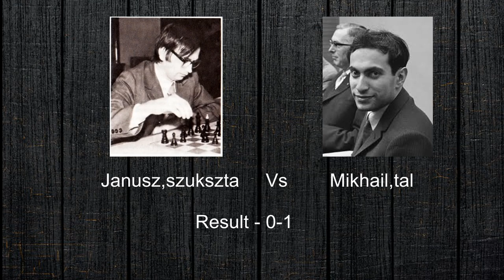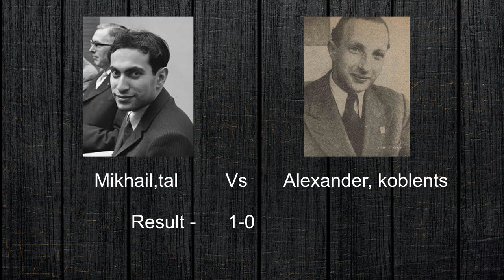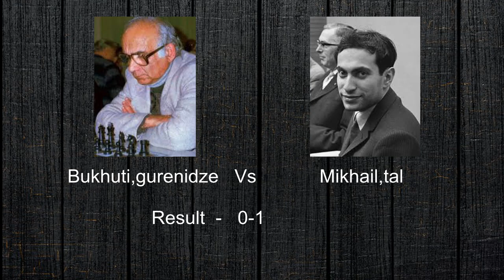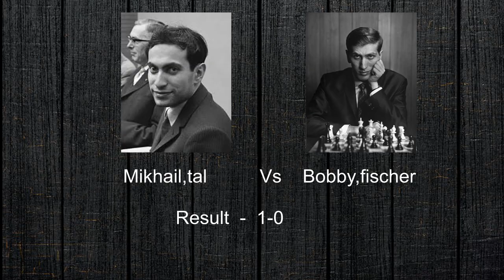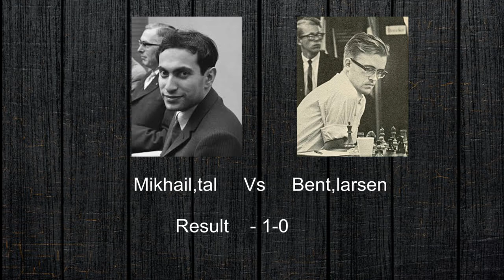Top 5 Games of Mikhail Tal | Best chess game of all time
Notation:-
1)Janusz Szukszta vs Mikhail Tal
1.d4 Nf6 2.c4 g6 3.Nc3 Bg7 4.e4 d6 5.f3 O-O 6.Be3 e5 7.Nge2 c6 8.Qb3 exd4 9.Nxd4 d5 10.cxd5 cxd5 11.exd5 Nc6 12.dxc6 Re8 13.Kf2 Rxe3
14.Rd1 Ng4+ 15.fxg4 Bxd4 16.Rxd4 Qxd4 17.Qd5 Re2+ 18.Kxe2 Bxg4+ 19.Ke1 Re8+ 20.Be2 Rxe2+ 0-1

2)Mikhail Tal vs Alexander Koblents
1.e4 c5 2.Nf3 d6 3.d4 cxd4 4.Nxd4 Nf6 5.Nc3 Nc6 6.Bg5 e6 7.Qd2 Be7 8.O-O-O O-O 9.Nb3 Qb6 10.f3 a6 11.g4 Rd8 12.Be3 Qc7 13.h4 b5 14.g5 Nd7 15.g6 hxg6 16.h5 gxh5 17.Rxh5 Nf6 18.Rh1 d5 19.e5 Nxe5 20.Bf4 Bd6 21.Qh2 Kf8 22.Qh8+ Ng8 23.Rh7 f5 24.Bh6 Rd7 25.Bxb5 Rf7 26.Rg1 Ra7 27.Nd4 Ng4 28.fxg4 Be5 29.Nc6 Bxc3 30.Be3 d4 31.Rgh1 Rd7 32.Bg5 axb5 33.R1h6 d3 34.bxc3 d2+ 35.Kd1 Qxc6 36.Rf6+ Rf7 37.Qxg7+ 1-0

3)Bukhuti Gurgenidze vs Mikhail Tal
1.d4  Nf6  2.c4 c5 3.d5 e6 4.Nc3 exd5 5.cxd5 d6 6.Nf3 g6 7.e4 Bg7 8.Be2 O-O 9.O-O Re8 10.Nd2 Na6 11.Re1 Nc7 12.a4 b6 13.Qc2 Ng4 14.h3 Nxf2 15.Kxf2 Qh4+ 16.Kf1 Bd4 17.Nd1 Qxh3 18.Bf3 Qh2 19.Ne3 f5 20.Ndc4 fxe4 21.Bxe4 Ba6 22.Bf3 Re5 23.Ra3 Rae8 24.Bd2 Nxd5 25.Bxd5+ Rxd5 26.Ke2 Bxe3 27.Rxe3 Bxc4+ 0-1

4)Mikhail Tal vs Robert James Fischer
1.d4 Nf6 2.c4 g6 3.Nc3 Bg7 4.e4 d6 5.Be2 O-O 6.Nf3 e5 7.d5 Nbd7 8.Bg5 h6 9.Bh4 a6 10.O-O Qe8 11.Nd2 Nh7 12.b4 Bf6 13.Bxf6 Nhxf6 14.Nb3 Qe7 15.Qd2 Kh7 16.Qe3 Ng8 17.c5 f5 18.exf5 gxf5 19.f4 exf4 20.Qxf4 dxc5 21.Bd3 cxb4 22.Rae1 Qf6 23.Re6 Qxc3 24.Bxf5 +Rxf5 25.Qxf5 Kh8 26.Rf3 Qb2 27.Re8 Nf6 28.Qxf6+ Qxf6 29.Rxf6 Kg7 30.Rff8 Ne7 31.Na5 h5 32.h4 Rb8 33.Nc4 b5 34.Ne5 1-0

5)Mikhail Tal vs Bent Larsen
1.e4 c5 2.Nf3 Nc6 3.d4 cxd4 4.Nxd4 e6 5.Nc3 d6 6.Be3 Nf6 7.f4 Be7 8.Qf3 O-O 9.O-O-O Qc7 10.Ndb5 Qb8 11.g4 a6 12.Nd4 Nxd4 13.Bxd4 b5 14.g5 Nd7 15.Bd3 b4 16.Nd5! exd5 17.exd5  f5 18.Rde1 Rf7 19.h4 Bb7 20.Bxf5 Rxf5 21.Rxe7 Ne5 22.Qe4 Qf8 23.fxe5 Rf4 24.Qe3 Rf3 25.Qe2 Qxe7 26.Qxf3 dxe5 27.Re1 Rd8 28.Rxe5 Qd6 29.Qf4! Bxd5 30. Re8+b3 31.axb3 Rf1+ 32.Kd2 Qb4+ 33.c3 Qd6 34.Bc5 Qxc5 35.Re8+ Rf8 36.Qe6+ Kh8 37.Qf7 1-0